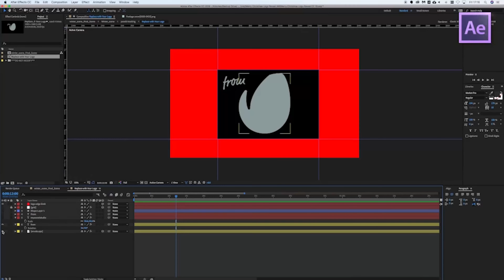Merry Christmas 2020 Logo Reveal | After Effects Project Files - Videohive template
Merry Christmas Everyone! Merry Christmas Logo Reveal – Two Versions 1080 Full HD No Plugins Required. Simply swap out the logo and replace with your own text or logo. v1.3 UPDATE Night Scene! Happy Holidays and Merry Christmas Text Options The Christmas song I used is from Audiojungle. 15 second long clip. Christmas by DavidYAN Well organised project and Guides Included Pre rendered Elements (3D paper unfolding scene and snow) Checkbox controls to switch off/on motion blur, 21:9 cinema aspect ratio bars and also to turn off the snow blizzard. Easy to edit and fast to render If you have any questions please do get in touch. mysecretstudio

download Merry Christmas Logo Reveal | After Effects Project Files - Videohive template